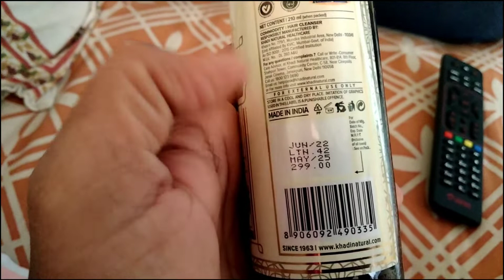tiffin recipe हरा भरा कबाब best khadi natural shampoo and indian routine vlog June 28, 2022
शिफ्टेड रेंट हाऊस vlog

way to माहेर vlog

new home tour vlog

summer drink

पिस्ता लस्सी

मिल्क शेक

vergin mojoto

video आवडल्यास नक्की लाईक शेअर आणि सबस्क्राईब जरूर करा

facebook वर पण फॉलो करू शकता

facebook ID
Rashmi kale

please you tube member grow My channel it's humble request to you